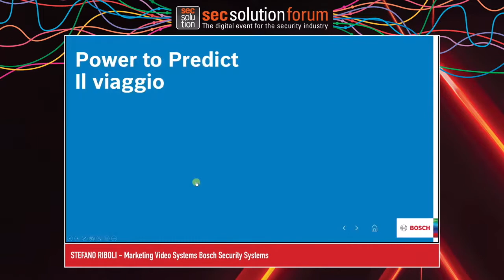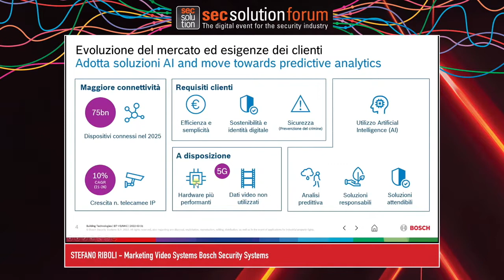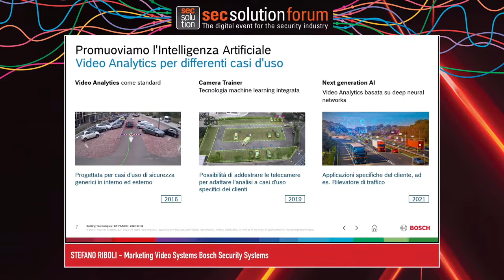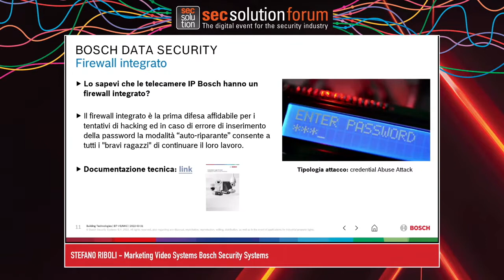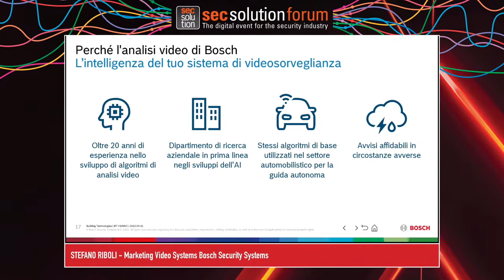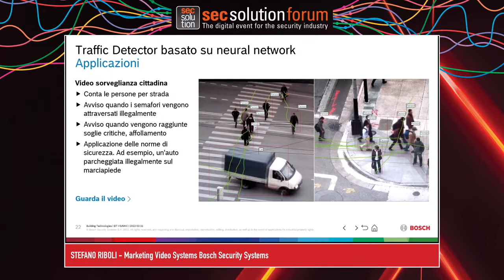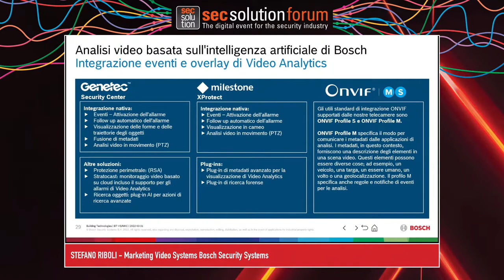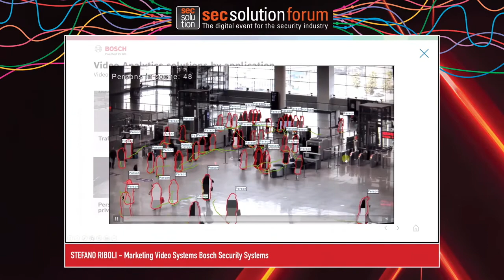Video analisi e sicurezza dei dati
Stefano Riboli - Marketing Video Systems Bosch Security Systems

Le telecamere di videosorveglianza sono sensori intelligenti dotate di algoritmi di analisi in grado di analizzare scene e raccogliere dati, da cui AIoT (Artifical Intelligent of Things).
Oltre alle performance del dispositivo e alla garanzia del costruttore, quali aspetti non vanno dimenticati o sottovalutati? Quanto questi impattano sui costi nascosti del prodotto?
Alcuni esempi concreti ci aiuteranno a comprendere le problematiche del quotidiano, dal punto di vista dell'installatore e dell'utente finale.